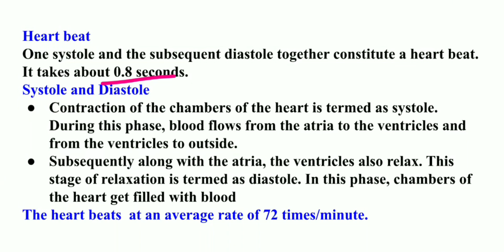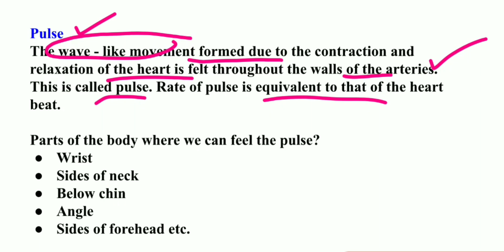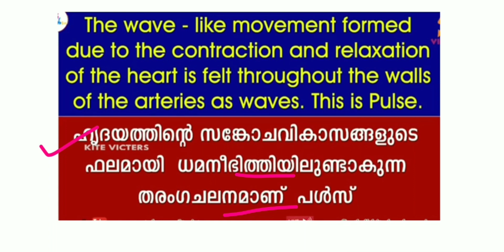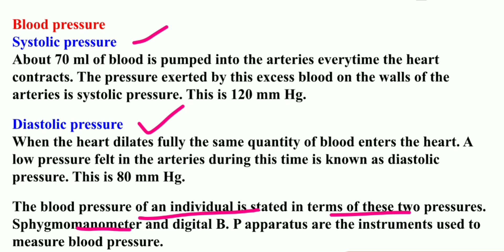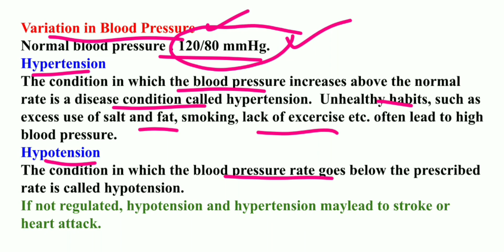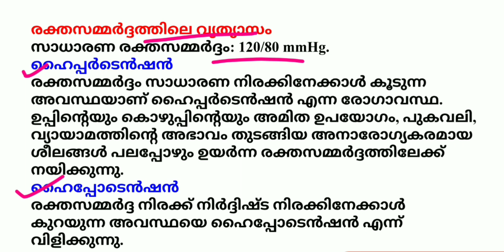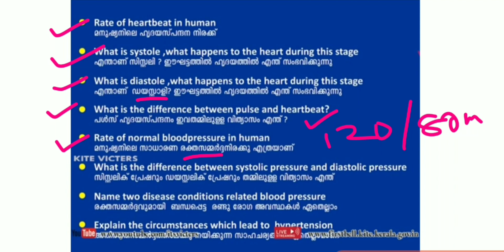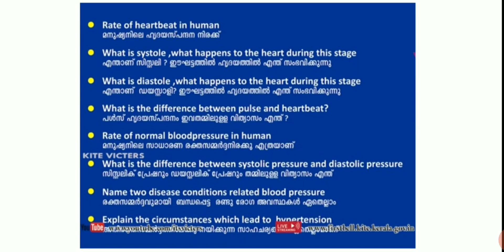SCERT STD 9 Biology Chapter 3 Simple Nutrients Into Cells/Heart Beat, Pulse, Blood Pressure